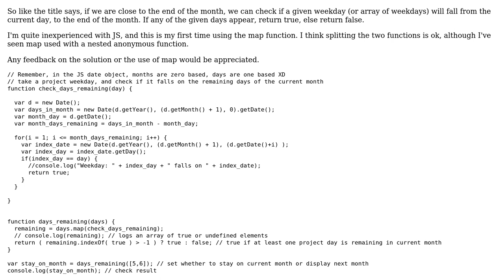Take a specified weekday, and check if it falls on the remaining days of the current month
Code Review: Take a specified weekday, and check if it falls on the remaining days of the current month

With thanks & praise to God, and with thanks to the many people who have made this project possible! | Content (except music & images) licensed under CC BY-SA | Music | Images & others | With thanks to user wOxxOm user user3442612 user 200_success and the Stack Exchange Network Trademarks are property of their respective owners. You are responsible for your own actions.